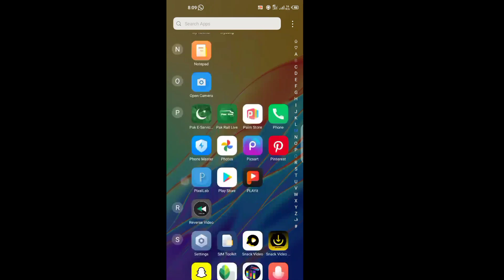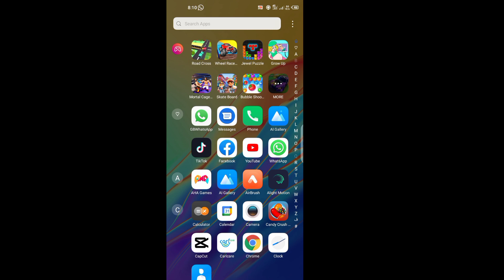tik tok video download without watermark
tiktok ban hone ke baad apne tiktok video kaise download kare
download tik tok videos without watermark
how to download tiktok videos without watermark after banned